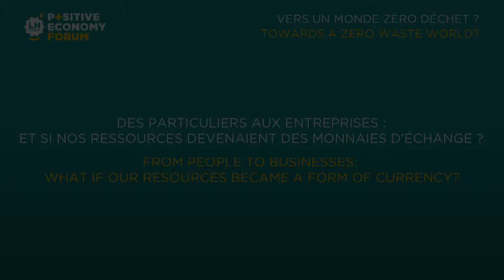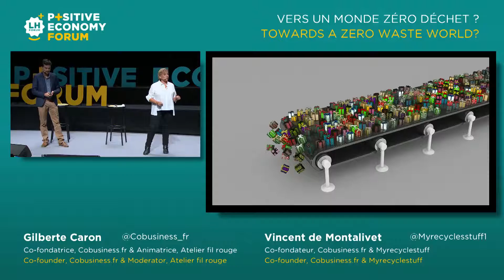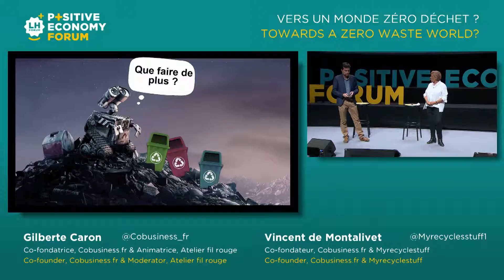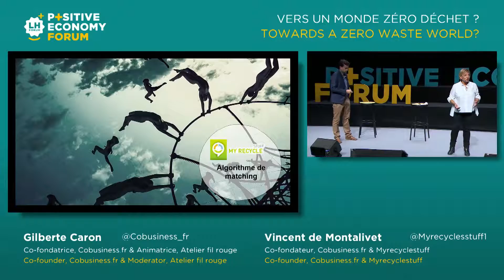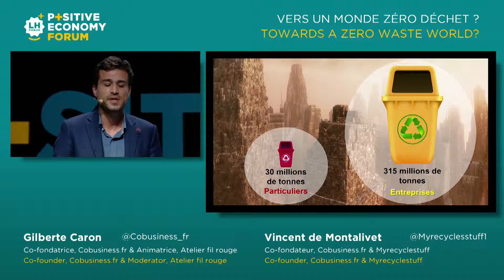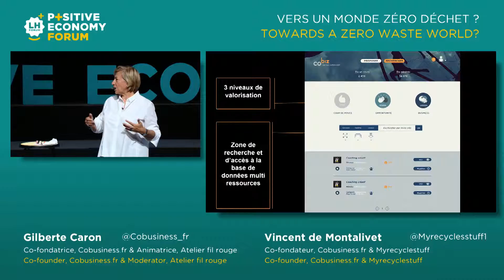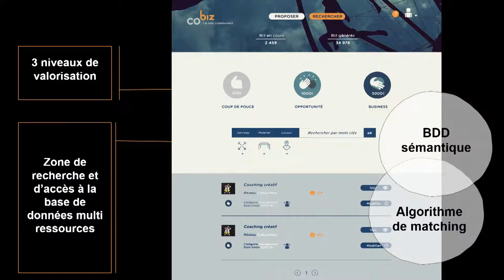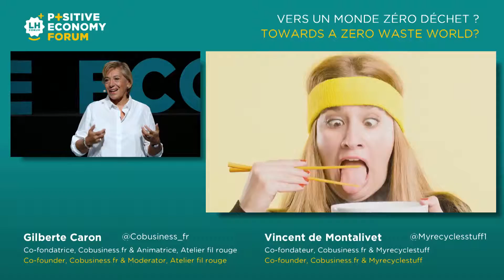27 Gilberte Caron Vincent de Montalivet ENG